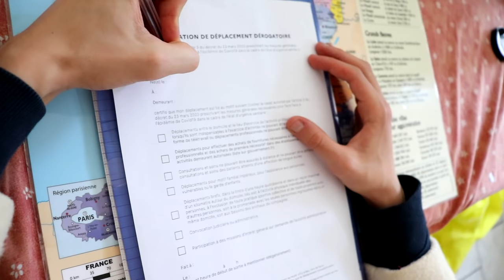TATA GROGNON VEUT RESTER CHEZ NOUS ! [SKETCH HUMOUR PRANK STORY]